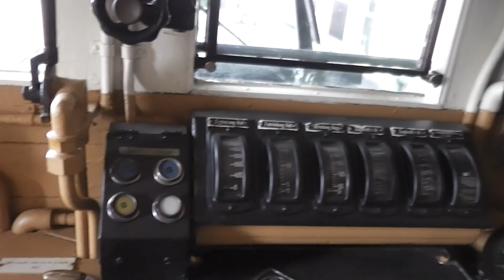Inside a german locomotive